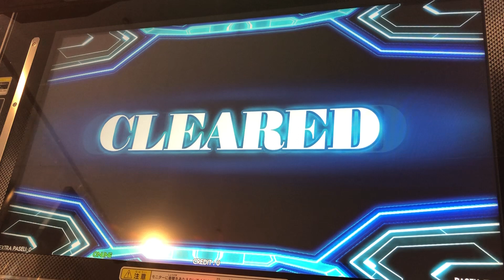【DDR A20PLUS】Thank You Merry Christmas【DP BASIC】